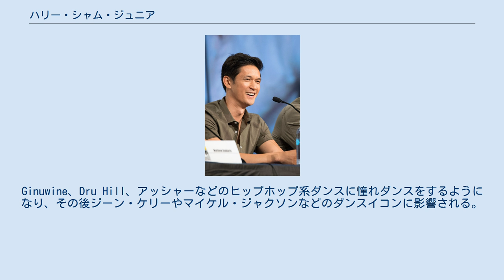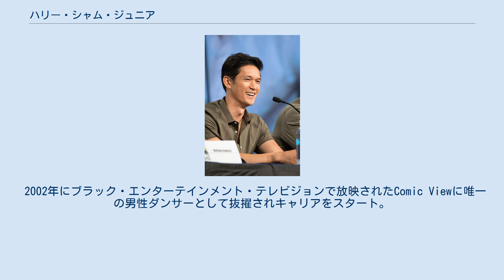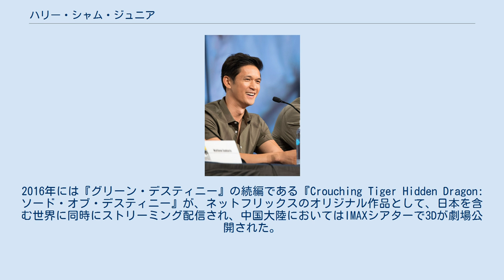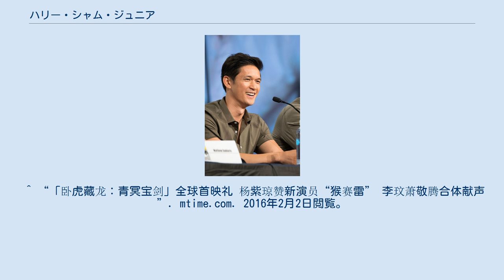ハリー・シャム・ジュニア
ハリー・シャム・ジュニア（Harry Shum, Jr.、岑勇康, 1982年4月28日 - ）はコスタリカ出身の俳優・ダンサー・振付師・歌手。
フォックス放送のドラマ『glee/グリー』のマイク・チャン役で知られる。
香港系アメリカ人。
 コスタリカのリモンにて誕生。
母親は香港出身で父親は中国広州市出身。
両親がコスタリカへ移住後、二人の姉とハリーは生まれた。
6歳の時に家族揃ってアメリカのサンフランシスコへ移住。
 したがって中国語や英語を話す前にスペイン語を最初に覚えたとの事。
Ginuwine、Dru Hill、アッシャーなどのヒップホップ系ダンスに憧れダンスをするようになり、その後ジーン・ケリーやマイケル・ジャクソンなどのダンスイコンに影響される。
高校在学中からダンスチームを組み、卒業後もサンフランシスコにて活動。
 2002年にブラック・エンターテインメント・テレビジョンで放映されたComic Viewに唯一の男性ダンサーとして抜擢されキャリアをスタート。
その他ビヨンセ、マライア・キャリー、ジェニファー・ロペス、ジェシカ・シンプソンなどのバックダンサーも務める。
またiPodのCMも全米では話題になった。
 その後2009年に『glee/グリー』に出演が決まる。
シーズン1ではゲスト出演的な扱いだったが、シーズン2ではティナとのロマンスなどでも出演シーンが増え、シーズン3ではレギュラーに昇格し歌も披露している。
 2014年、マーティン・スコセッシが製作総指揮を務め、アンドリュー・ラウが監督した映画『リベンジ・オブ・ザ・グリーン・ドラゴン』に出演。
2016年には『グリーン・デスティニー』の続編である『Crouching Tiger Hidden Dragon: ソード・オブ・デスティニー』が、ネットフリックスのオリジナル作品として、日本を含む世界に同時にストリーミング配信され、中国大陸においてはIMAXシアターで3Dが劇場公開された。
 2015年、婚約者である女優のシェルビー・ラバラとコスタリカで結婚した。
 ^ “Nov10 1-9-P (PDF)”. 2011年7月7日閲覧。
 ^ “The Different Worlds of Dance: interview with Harry Shum Jr.”. Asia Pacific Arts (2010年11月19日). 2012年3月23日閲覧。
 ^ “Harry Shum Jr. Interview – Portrait Magazine, November 2009 Issue”. Portraitmagazine.net. 2011年7月7日閲覧。
 ^ By jozjozjoz (2010年4月26日). “Harry Shum Jr Has the Moves in Glee and the New iPod Nano Commercial | Entertainment”. 8Asians.com. 2011年7月7日閲覧。
 ^ “『リベンジ・オブ・ザ・グリーン・ドラゴン』冒頭6分映像解禁！絶賛コメントも続々”. クランクイン！. 2015年4月18日閲覧。
 ^ “「グリーン・デスティニー」の続編が「Netflix」で16年2月26日に全世界同時配信！”. 映画.com. 2015年12月13日閲覧。
 ^ “「卧虎藏龙：青冥宝剑」全球首映礼 杨紫琼赞新演员“猴赛雷” 李玟萧敬腾合体献声”. mtime.com. 2016年2月2日閲覧。
 ^ “「Glee」のハリー・シャム・Jr、結婚”. シネマトゥデイ. 2015年11月29日閲覧。